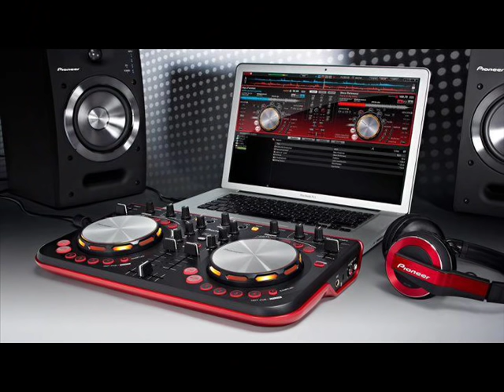Sa her e pyes mamin ku e kam babin & Cesht ai qe r